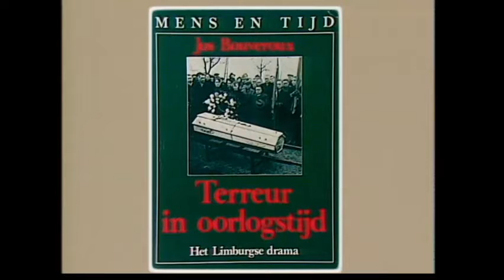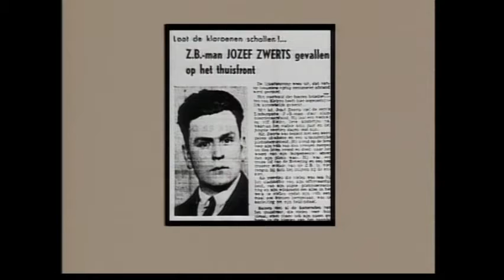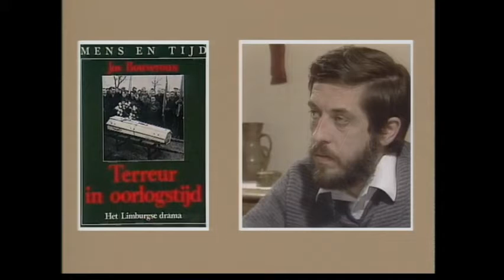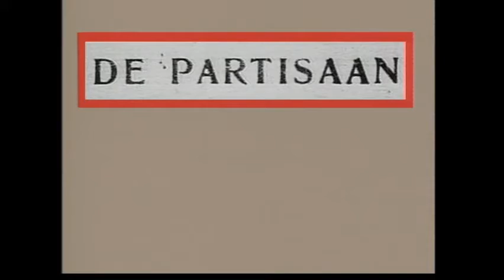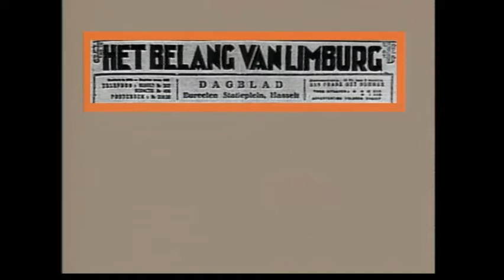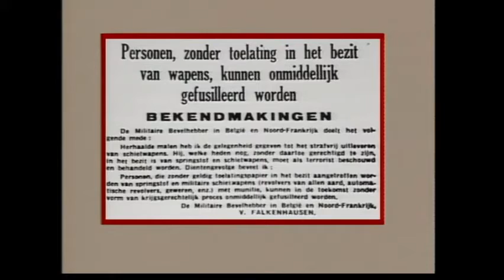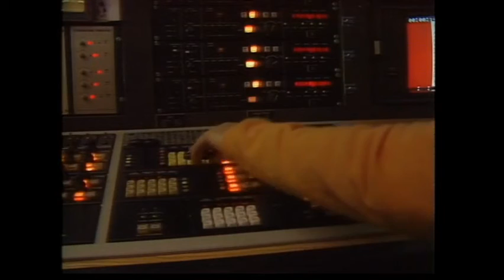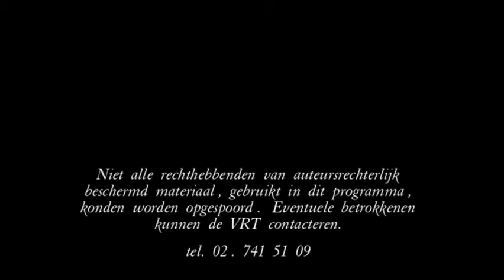Maurice De Wilde - De Tijd der Vergelding (Episode 5/8) : Het Limburgs drama (deel 1 van 2)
Maurice De Wilde - De Tijd der Vergelding (Episode 5/8) : Het Limburgs drama (Deel 1 van 2) - De partizanen slaan toe
Van mei tot december 1943 vielen in de VNV-rangen (Vlaams Nationaal Verbond) niet minder dan 22 doden. Gouwleider Theo Brouns eiste van de Duitse overheid maatregelen om de Limburgse partizanen te straffen.